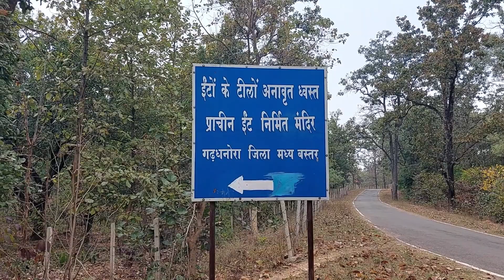Cake Khane ke Liye Hue Pagal | Birthday Vlog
Edited By:- @somdeevv

Video Acha Lage To Ise

Or hame aap Idea Bhi De sakte Hain Taki aane wali Video Hum or Ache se Kar payein.